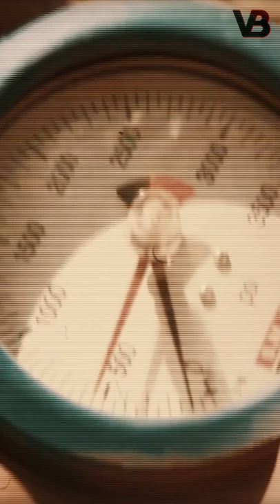Can the Cane Corso break the bones of a Giraffe?